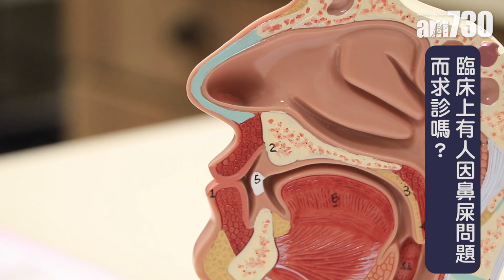正確清理鼻腔免撩損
鼻屎的出現屬正常現象，鼻腔內的毛囊分泌物，當凝固的時候就形成鼻屎，而通常分泌物會混合了空氣中的微粒、塵等，乾涸時便形成一個硬塊。

bmgproductionmusic